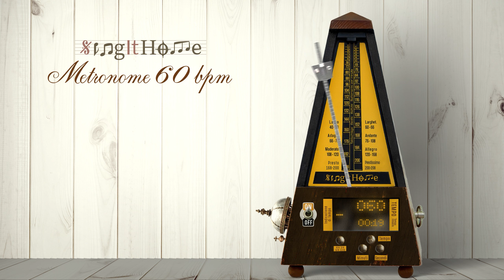60 BPM - Metronome - 2K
The 60 BPM (Beats per Minute) Metronome: A Modern Approach to Any Instruments Practice, Meditations, and Gym Sessions.

Welcome to our meticulously crafted metronome series designed to elevate your instruments skills.

This metronome is perfect for personal practice. Additionally, it serves as an ideal solution for teachers or schools, providing a classroom-friendly alternative where the volume and size of a physical metronome fall short.

We hope you thoroughly enjoy this series, which covers a wide range of tempos, from 40 BPM to 208 BPM. Whether you are honing your piano skills, seeking moments of meditation, or pushing through intense workouts in the gym, our metronome will be your reliable companion.

Discover the power of rhythm and precision with our Complete Metronome Series.